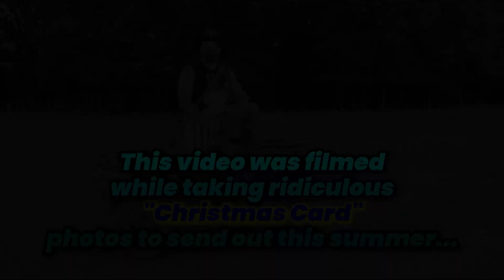Christmas in July...A tale of destruction and cringe!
Ever wondered what happens when a perfectly good drone gets flown into the line of fire on a flamethrower...

I thought the drone would stop faster...

Snag a FREE copy of my book, and get connected to the Military Millionaire community on all of your favorite platforms

Join The War Room Mastermind (no, not Andrew Tate's knockoff), the only mastermind exclusively for service members and veterans striving to achieve financial freedom

My name is David Pere, I am an active duty Marine, and have realized that service members and the working class use the phrase "I don't get paid enough" entirely too often. The reality is that most often our financial situation is self-inflicted. After having success with real estate investing, I started From Military to Millionaire to teach personal finance and real estate investing to service members and the working class. As a result, I have helped many of my readers increase their savings gap, and increase their chances of achieving financial freedom!
to the channel for more awesome videos!